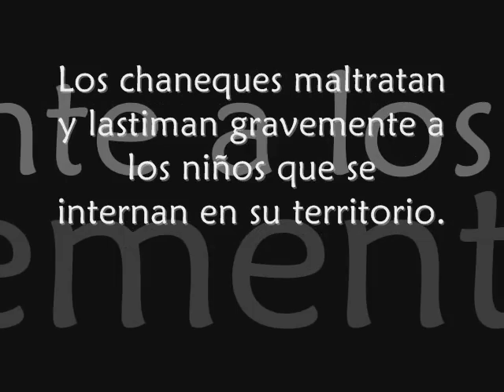Jorge Q. Paniagua "Bestiario" (Para flauta y piano) Segundo Mov. Chaneques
La obra "Bestiario" para flauta y piano fue escrita entre 2011 y 2012 y estrenada el 18 de octubre del presente año por la flautista Gloria Huh y el pianista Wojciech Nycz a quienes la obra está dedicada. Los Chaneques son seres fantásticos de la mitología mexicana. Se dice que son similares a duendes y algunos tienen cara de niños. Se afirma también que los chaneques de la zona de Chiapas son los más agresivos, pues maltratan y lastiman gravemente a los niños. La grabación fue realizada en vivo durante el primer concierto del grupo "Arte Moderno Novohispano" el día del estreno en el museo Taller Nishizawa en la ciudad de Toluca.